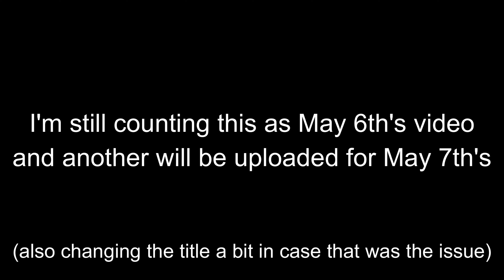Poke gets blown away by a spark